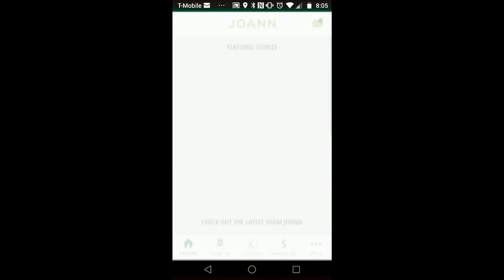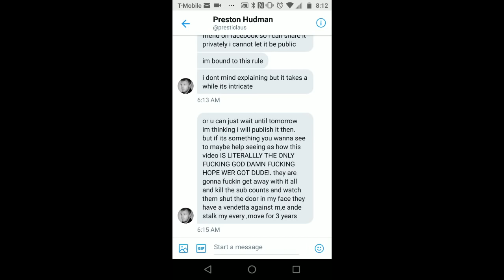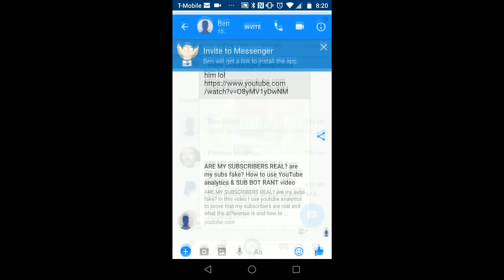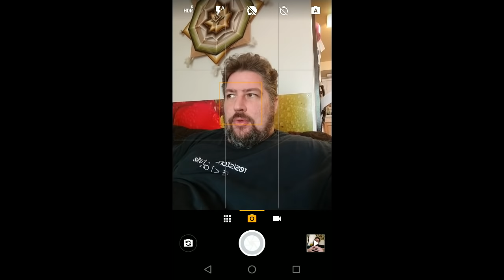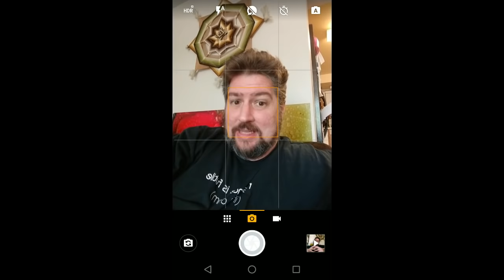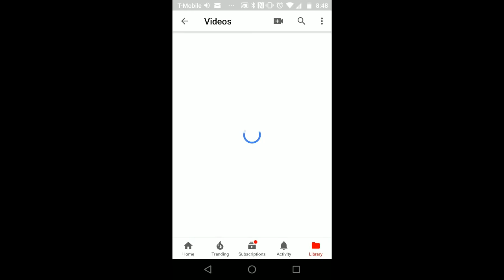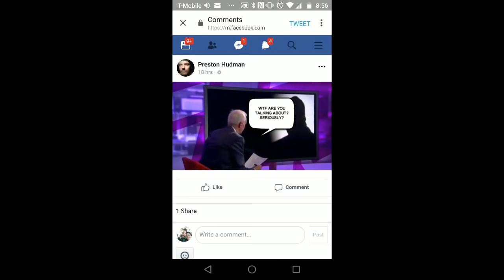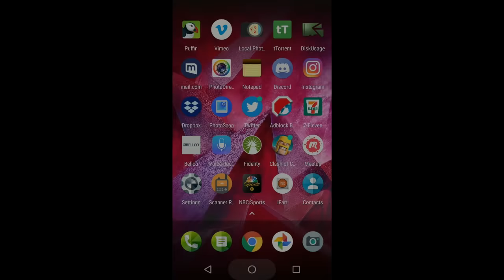YouTube Fame Crazy, part 3